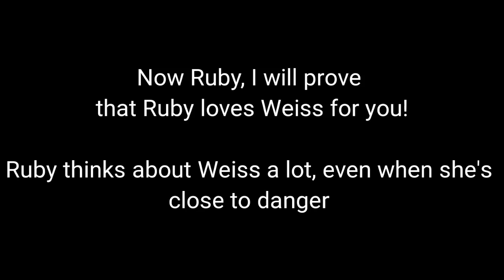[RWBY] Ruby loves Weiss and I can prove it! -Whiterose (ruby x weiss) |RWRORIZ_RWBY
RWBY Created by Monty Oum and Rooster Teeth🌷❄📚🔥